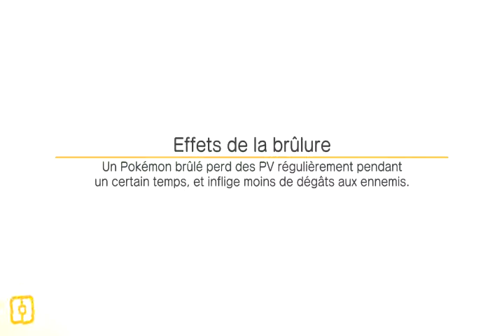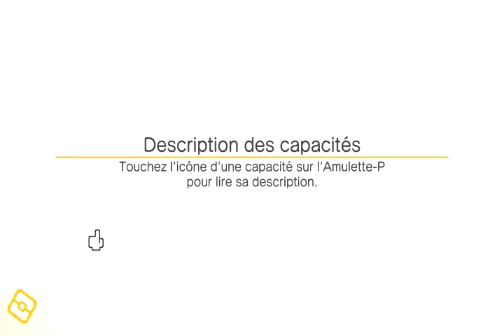pokemon quest switch #8 onix le tueur !!